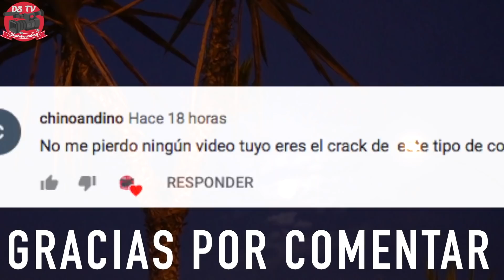CHACAL BOMBA * EXPLOSSIVE GAME *GONZALO Y SHAIEL ALISTANDOSE PARA LAS OLIMPIADAS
WA ZUP HOMIES
EN ESTE VIDEO . CHACALEAMOS A MORIR EN EL SKATEPARK DE SMP  Y LO MEJOR DEL DIA VER COMO ESTE PAR DE PEQUEÑOS FUTUROS DEL SKATE EXPERIMENTARON  LA VERDADERA ESENCIA DEL SKATEBOARDING QUE ES  DISFRUTAR  LOS BUENOS MOMENTOS
SIN DUDA UN DIA DIGNO DE RECORDAR  Y  MAS DIAS DE SKATE Y ALEGRIA  COMO ESTE ES LO QUE NECESITO